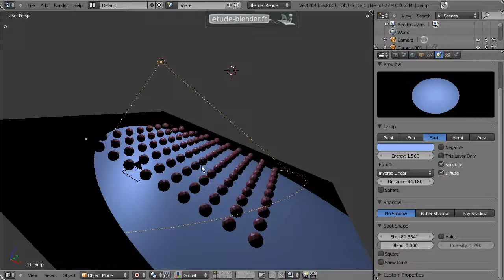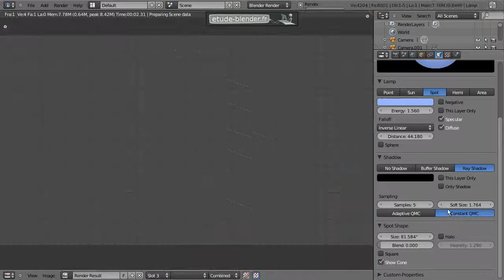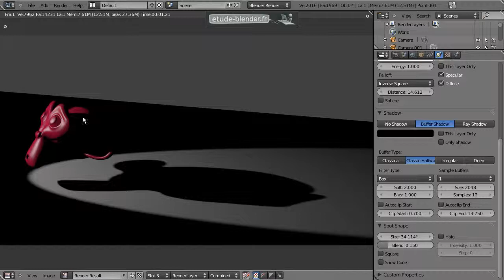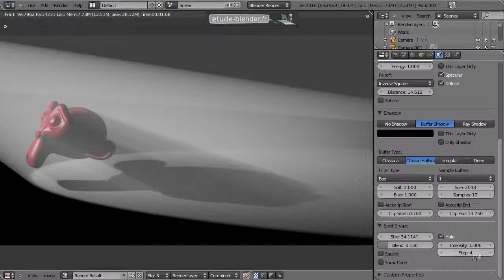Lampe de type spot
éclairage avec un spot, manipulation de l'ouverture, création d'ombres volumétriques, halo.